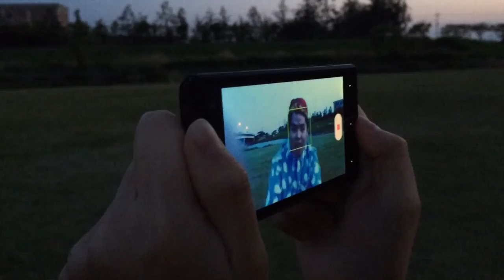エッグ矢沢が死んだあとの世界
【無敵TVのLINEスタンプ発売中！】

【エッグ矢沢のオールナイトニッポンw】
エッグの回は毎週木曜日19時更新

【音楽】
オフィス樋口、魔王魂、甘茶の音楽工房、煉獄庭園、Music-Note.jp、その他

エッグ矢沢  (無敵TVのリーダー)
ミカイル  (PDSとPDRの実の兄弟)
オーケストラシンガー (風俗探偵)
ガソリンビート (二代目デカキン、通称デブ)
勝源一郎 (170キロ目前の若き超巨漢)
前天優谷 (愛おしいバケモノ)
お女王 (常識が通用しない巨乳熟女)

【卒業】
TOMO (セカオワ深瀬似)
KYAO (sugar'N'spiceの高学歴美女)
TAKEKIN (HIKAKIN大好きキャラ)